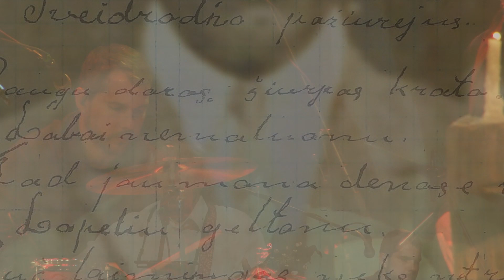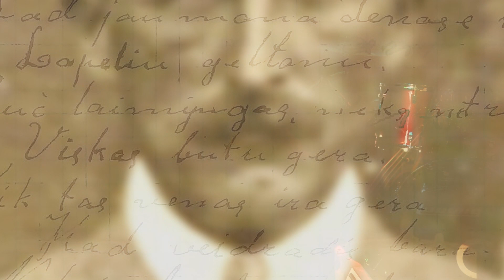Kazimieras Jakutis - Veidrodin pažiūrėjus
Dainos pavadinimas: Veidrodin pažiūrėjus.
Atlikėjas: Kazimieras Jakutis ir grupė.
Įrašas iš koncertų turo VEIDRODIN PAŽIŪRĖJUS 2022/23m.
Video klipo autorius - Darius Baltakys

Grojo ir dainavo:
Monika Švilpaitė - vokalas, klavišai;
Aurimas Driukas - boso gitara, vokalas;
Edvardas Rogoža - solo gitara;
Gediminas Legas - būgnai;
Žilvinas Baronas - garso režisierius;